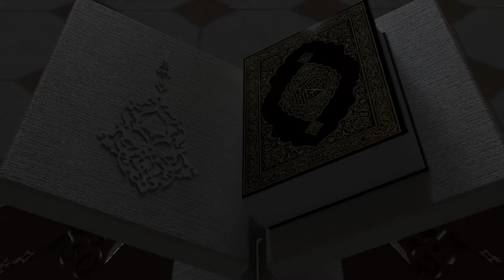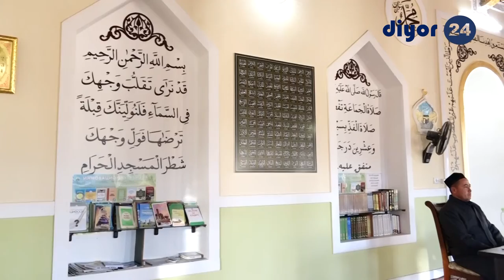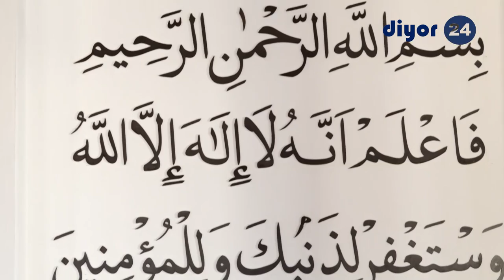Умр ғаниматдир фурсатни бой берманг! ("Ирфон" лойиҳаси)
Пайғамбаримиз соллаллоҳу алайҳи ва саллам марҳамат қилиб, айтадилар:
«Беш нарсадан олдин беш нарсани ғанимат бил: кексаликдан олдин ёшликни, бетобликдан олдин саломатликни, фақирликдан олдин бойликни, бандликдан олдин бўш вақтингни, ўлимингдан олдин тирикликни ғанимат бил!».
Айтадиларки, «бўш вақтини ғанимат билмайдиган, ундан унумли фойдалана олмайдиган инсон иш вақтини ҳам ғанимат билмайди».